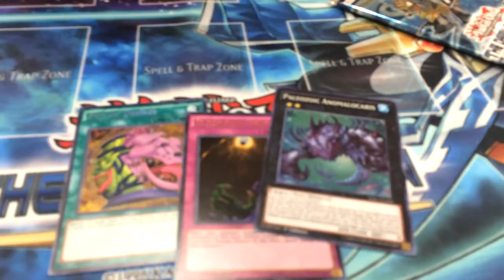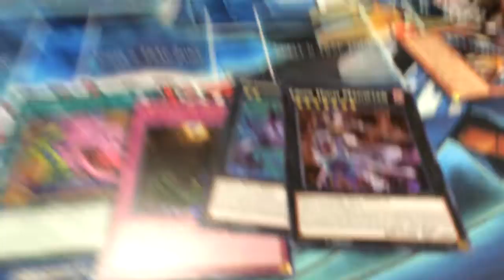Yugioh The Dark Illusion Sneak Peek Opening (2016.07.30)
Hope you guys enjoy! Let me know what you guys got!

Everything in this video is for SALE! Just PM us on the Facebook page down below or comment on this video!

We have more yugioh gear in our Ebay,TCGplayer, and Amazon store!!!